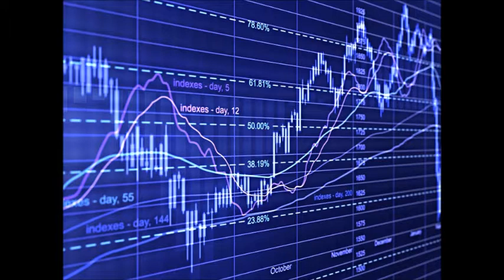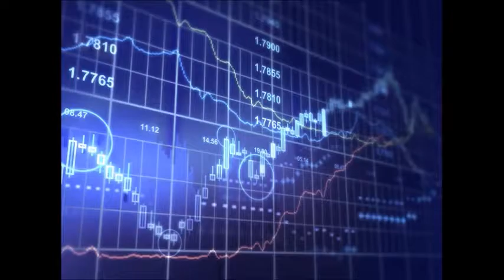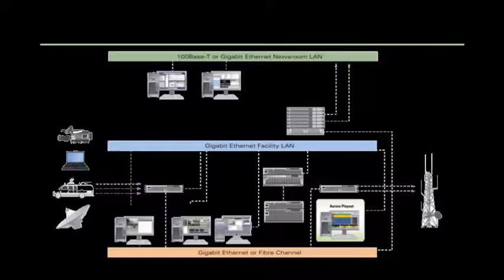GERENCIA 360 GERENCIA - Micro Nro 78 (2)